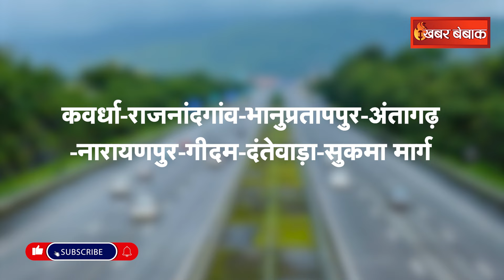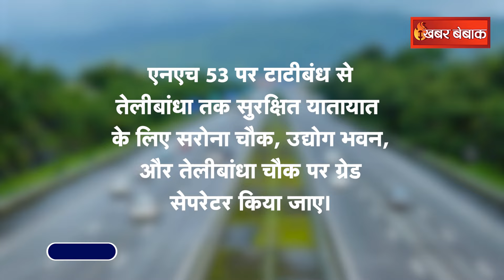अब अपने गांव से सीधे Ayodhya पहुंच जाएंगे आप… Sai सरकार का पूरा प्लान तैयार | Raipur to Ayodhya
अब अपने गांव से सीधे Ayodhya पहुंच जाएंगे आप… Sai सरकार का पूरा प्लान तैयार | Raipur to Ayodhya | Khabar Bebak | IBC24 के Khabar Bebak में आपका स्वागत है